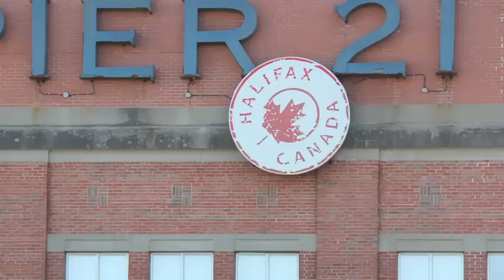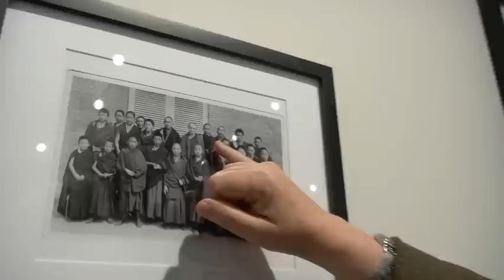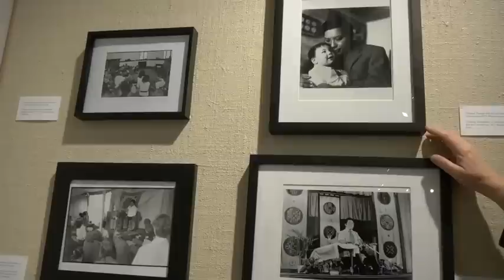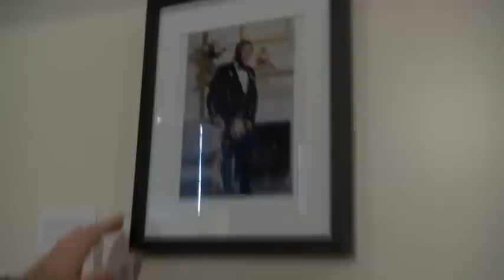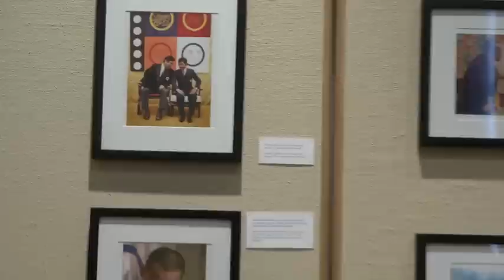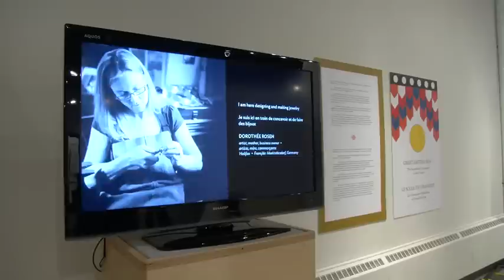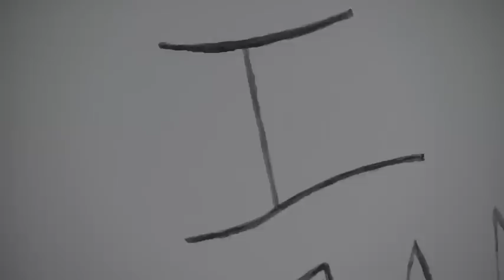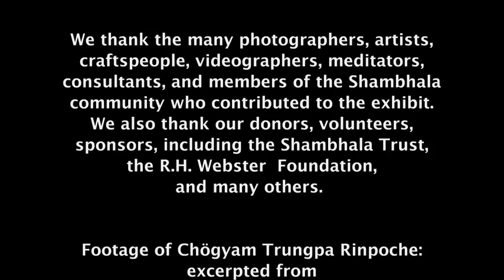Great Eastern Sun: The Shambhala Community in Nova Scotia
Commemorating the 25th Anniversary of the Parinirvana of Chögyam Trungpa Rinpoche.

Video of the exhibit at the Canadian Museum of Immigration at Pier 21 in Halifax Nova Scotia. Exhibition is open from February 7 to April 21, 2012

The exhibit tells the story of Shambhala and its founder Chögyam Trungpa, how the community came to Nova Scotia, and its current leadership and direction.
Narrated by Carolyn Rose Gimian

"The Great Eastern Sun exhibition, marking the 25th anniversary of the parinirvana of Chögyam Trungpa Rinpoche, is marvellous.

Carolyn Gimian was the animateur that pulled this tremendous project together. She worked with a great team, including renowned designer, Bob Rader. Carolyn, who has been such a radiant exemplar of devoted service to our lineage and its vision, gave a moving speech last night at the formal opening of the exhibition, in which she read — both in French and in English — a poem by Trungpa Rinpoche about the Great Eastern Sun and Canada. Also speaking was the Museum's Exhibition Curator who paid tribute to the role that Trungpa Rinpoche and the Shambhala Community had played in the life of Nova Scotia.

The exhibition includes photos, maps and artefacts tracing the journey Chögyam Trungpa Rinpoche made from Surmang in Tibet to India and England, and then on to North America. Also displayed are these cloisonné representations of the seven riches of a sakyong.

The exhibition features a large screen showing images and statements from Shambhalians throughout Nova Scotia, since it is not only a chronicle of Chögyam Trungpa's life, but also of the Shambhala community in Nova Scotia.

One of the highlights of last night's opening was a deeply moving and performance by a Shambhala trio offering two of Trungpa Rinpoche's poems set to original music for the occasion. The use of space, the exquisite arrangement of the many photos -- including a stunning display of miksang photography — and the way in which the narrative of Trungpa Rinpoche's remarkable life unfolds all contribute to an incredibly powerful experience.

This exhibition is a MUST SEE!"

Shambhala International
1084 Tower Road
Halifax, Nova Scotia
B3H 2Y5, Canada
Shambhala is a global community. There are more than 200 centers and groups around the world, as well as thousands of individual members.

Kartäuserwall 20
50678 Köln Germany

Online audio and video presentations of Vidyadhara, Chögyam Trungpa Rinpoche's lectures and seminars in "Talks by Chögyam Trungpa Rinpoche: "

The Sakyong, Mipham Rinpoche - Video and Text Biography, Schedule, Contact, etc.
for daily text messages with the Sakyong's contemplation of the day.

You can find out more about our Meditation Programs available at your local Shambhala Meditation Centre: List of over 210 Shambhala Centers and Groups Worldwide

Communicates the vision, teachings, and culture of Shambhala and the Sakyong lineage through publications, recordings, and other media.

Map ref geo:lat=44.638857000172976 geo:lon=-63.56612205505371